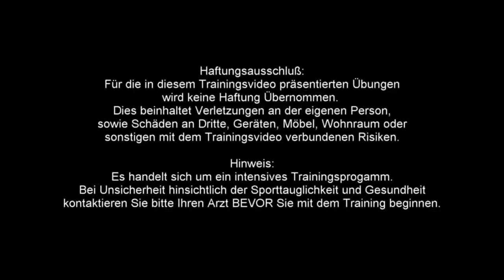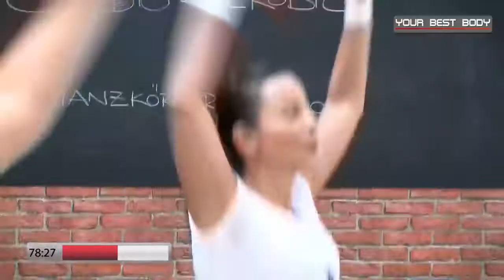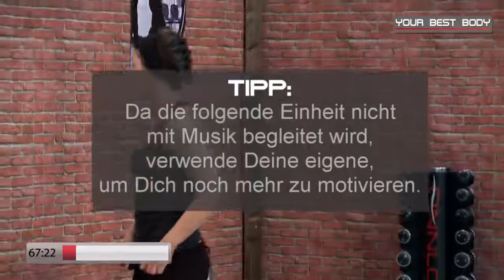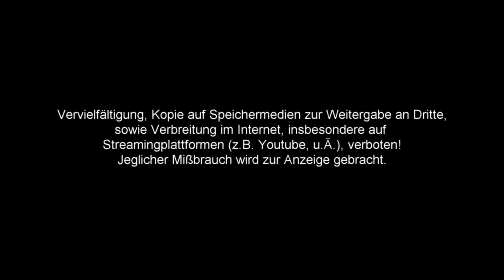Full Body Aerobic Workout Special 90min